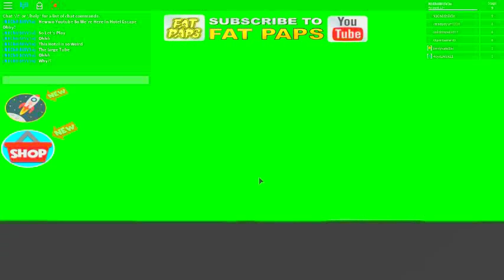Hotel Escape Obby! l Roblox